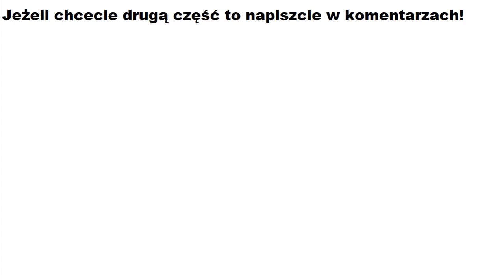Walka o Krym (Część 1)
Hejo!